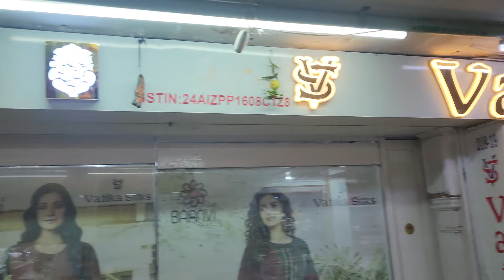Kurti Wholesaler In Surat / Cash On Delivery / Surat Textile Market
Vatika Silks Surat Kurti Manufacturer  Cash On Delivery  Surat Kapda Market 2024

Vatika silks
218 arihant market near salasar gate behind resham wala market ring road surat

kurti manufacturer in jaipur
kurti wholesale jaipur
kurti manufacturer and wholesaler
jaipur cotton kurtis
jaipur kurti manufacturers
kurti manufacturer in sanganer jaipur
cotton kurti manufacturer jaipur
kurti wholesaler surat
surat wholesale market 2024
best kurti wholesaler in kolkata
manufacturers near me
3 piece kurti set wholesale
kurti manufacturer ahmedabad
bottom wear wholesale
kesaria textile
delhi wholesale bazar
vatika surat
kurti manufacturer surat
best kurti manufacturer in ahmedabad
wholesale kurti manufacturers in ahmedabad
kurti manufacturer bangalore
kurti manufacturers in hyderabad
ahmedabad gujrat
wholesale market near me
wholesale bazar
ahmedabad wholesale
chandni market in kolkata
wholesale market in china
wholesale market in guangzhou china
wholesale markets online
cotton kurti sleeves design
wholesale readymade garments
kurti manufacturers in bangalore
kurti manufacturers in tamilnadu
kurti manufacturers in chennai
business mind
wholesale
chandni chowk
jaipur jewellery show
stocklot
night suit manufacturer
pari fashion
surat fabric manufacturer
factory outlet
kurti manufacturers in kerala
avaasa kurti wholesale market
wholesale market nashik
চাঁদনী মার্কেট কলকাতা
अहमदाबाद
manufacturer
jaipur
kurti wholesale jaipur
delhi wholesale bazar
premium designer kurti
kurtis
vatika silk mills surat
wholesale zone surat
kurti wholesale
new design kurta
pant design
pc kurti jaipur
cash on delivery
kurti
manufacturer surat
boutique kurti
catalogue kurti
retail kurti shop in surat
surat kurta set wholesale market
wholesale kurti shop in surat